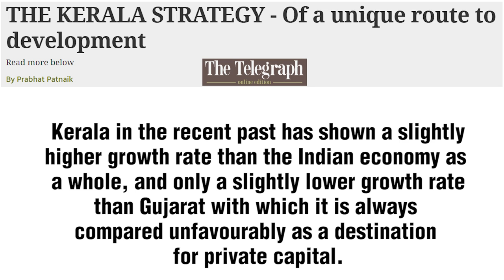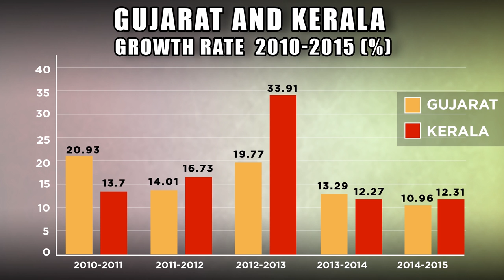Faster Growth with Gujarat Model Is a Myth: Prabhat Patnaik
In an interview with NewsClick's editor-in-chief Prabir Purkayastha, eminent economist Prabhat Patnaik talks about Gujarat and Kerala growth models. Patnaik elaborates on the growth rates of both the states, construing a few projects of the Gujarat Model. He discusses Kerala government's successful approach in education and health sectors. He further talks about how privatisation of essential services is one of the most harmful factors in regard with Indian economy.